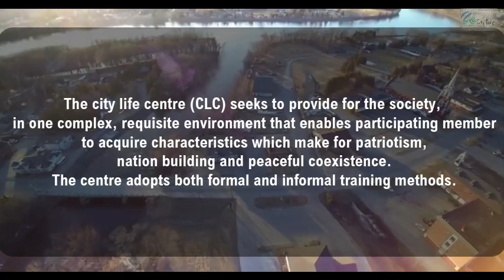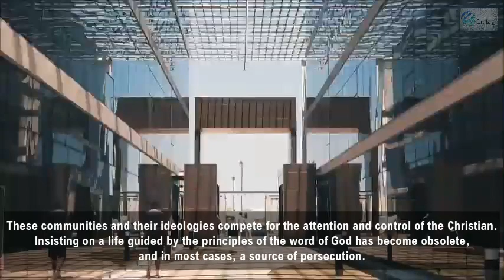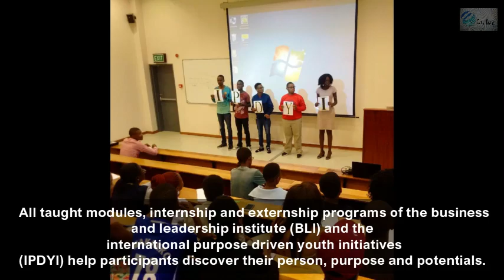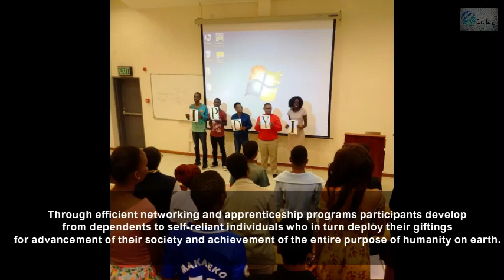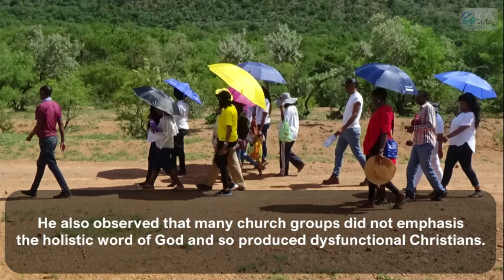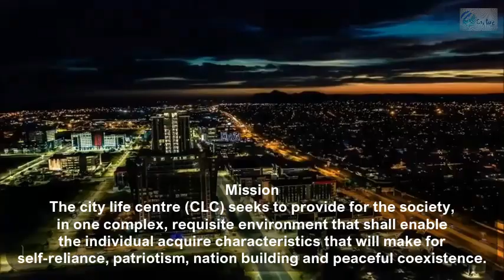City Life Centre Intro Biography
This documentary contains the CLC biography,vision and mission,note that this short film features some other visuals from the free internet achieves therefor we do not hold any rights. CLC is a community christian based organization which aims to holistically develop and nature young people to become christian leaders within there society and at the world at large through the programs of the Rhema Prophetic Centre,Trauma Healing Centre,Business and leadership institute and the International Purpose Driven Youth Initiatives.
Proffessor Reverend Dr Goodhead Uchendu Chukwu is the leader and founder of the City Life Centre Botswana.